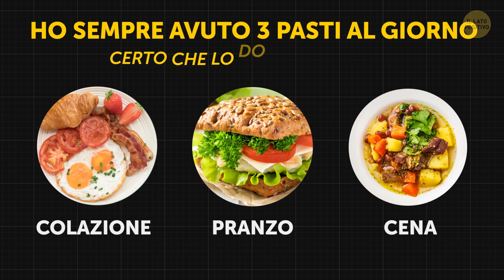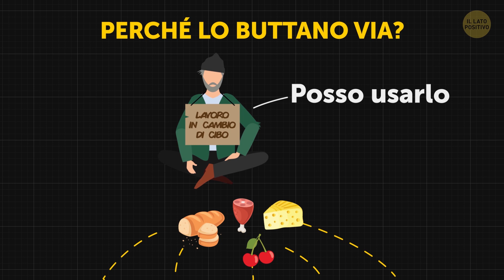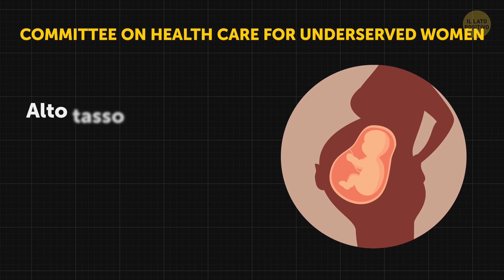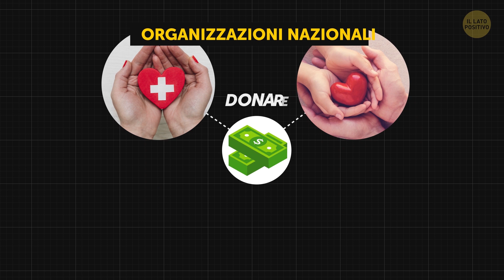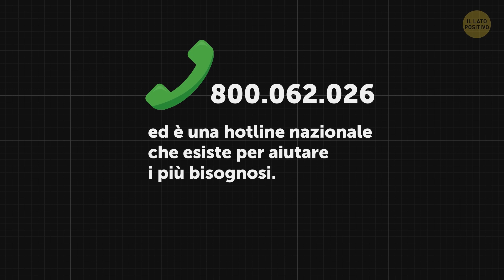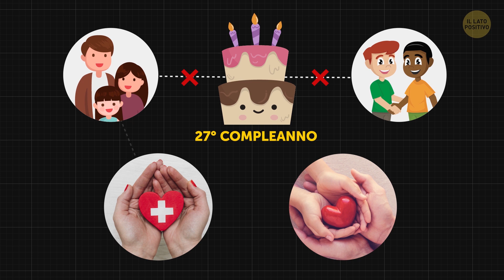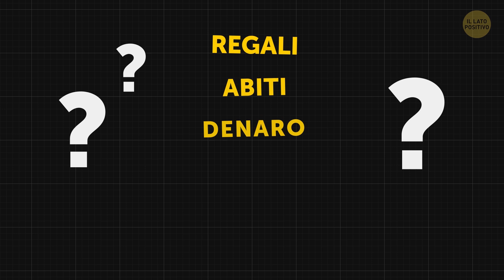Come Ho Cercato di Porre Fine alla Povertà, Puoi Farlo Anche Tu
Possiamo eliminare a povertà? In tutto il mondo, ci sono persone che affrontano situazioni difficili e non riescono ad arrivare a fine mese. Ma puoi rendere le giornate di queste persone un pochino migliori. Ad esempio, puoi donare vestiti o reindirizzare i tuoi regali. La verità è che basta veramente poco. Quindi, come puoi aiutare le persone bisognose anche senza avere molti soldi?

Segnalibri:

 Donare vecchi vestiti 1:11

Come puoi dare da mangiare ai bisognosi 1:50

Come puoi aiutare le donne senzatetto 3:25

Cose semplici che fanno la differenza 4:20

Donare denaro 6:04

SOMMARIO:

- Ci sono anche organizzazioni che prendono abbigliamento da ufficio e lo donano a persone che si stanno rimettendo in piedi e cercano nuovi posti di lavoro ma non possono permettersi nuovi abiti. Puoi trovare tutte queste fantastiche organizzazioni online!

- La prossima volta che vai in un ristorante e vedi qualcuno che è seduto fuori che chiede soldi, digli che hai dei soldi e ti piacerebbe comprargli un pasto caldo. Se ti senti a tuo agio, fallo venire al ristorante con te e ordina qualcosa.

- Non hanno modo di acquistare i prodotti sanitari di base di cui necessitano ogni mese. Puoi consegnare questi pacchetti speciali alle donne bisognose per strada, oppure puoi cercare delle associazioni che prendono questo tipo di donazioni.

- Ci sono un paio di organizzazioni nazionali a cui puoi donare denaro per aiutare le donne a trovare cliniche mediche e professionisti per aiutarle.

- Prova a sorridere a qualcuno che sembra stia passando un brutto momento. Per qualcuno che chiede soldi per strada, vedere qualcuno fermarsi e dargli importanza può significare tutto.

- Se ti capita di passare vicino qualcuno per strada che sembra che non stia bene o sembra che abbia bisogno di attenzione medica (ma non è necessariamente un'emergenza), chiama l’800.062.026 e chiedi aiuto.

- Un altro modo semplice per dare alle persone bisognose è di reindirizzare i tuoi regali.

- Se desideri donare denaro di tanto in tanto, ma non riesci a farlo, prova a inserirlo nel tuo budget mensile.